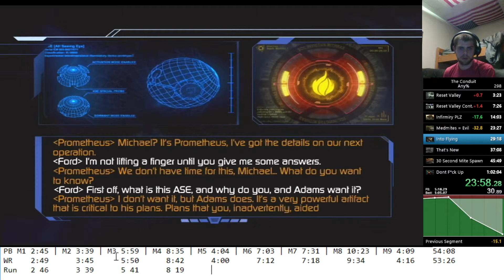Mission 4 IL Record (8:19)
OH BBY